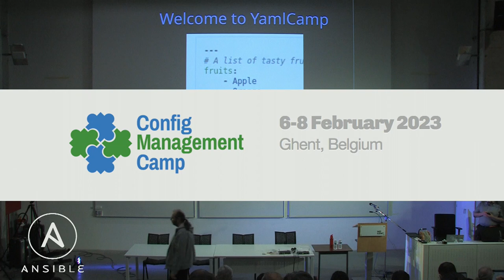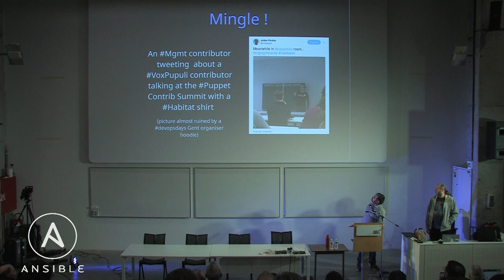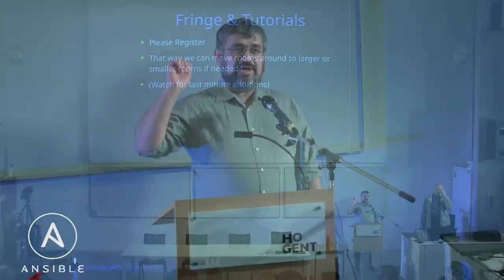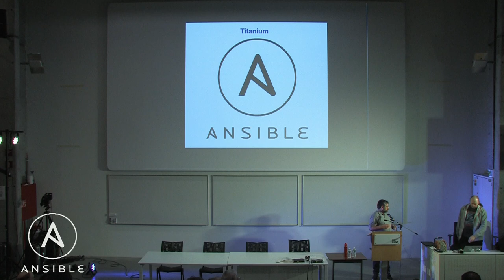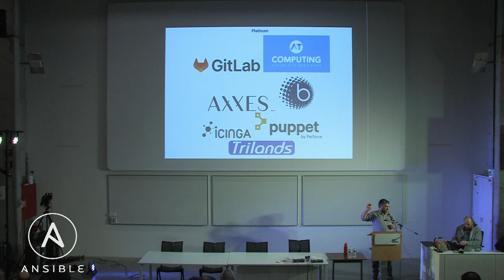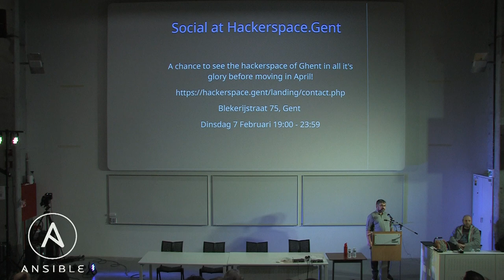Opening of YAMLCamp 2023 and Sponsors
The opening of YAMLCamp 2023, after 2 years of YAML engineering from the basement.

Toshaan Bharvani and Cris Buytaert